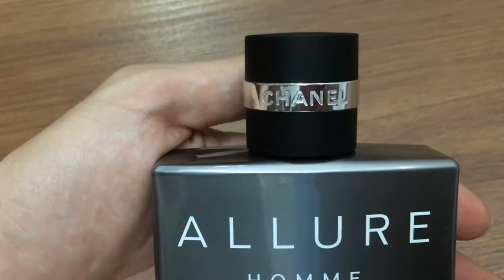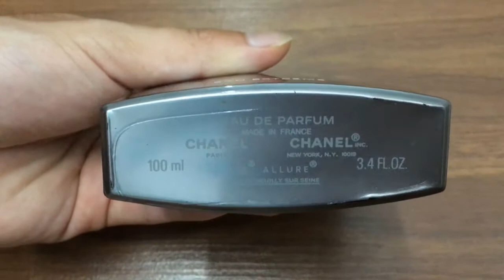Nước Hoa Xách Tay - review Allure Homme Sport EXTREME - Đắt Sắc Ra Miếng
Allure Homme Sport Eau Extreme với hương thơm đầy nam tính đa dụng, có thể sử dụng tốt cả ngày lẫn đêm và vào tất cả các mùa trong năm, đặc biệt là mùa xuân, Thích hợp với những chuyến du xuân, hoặc đi ăn trưa cùng bạn bè.